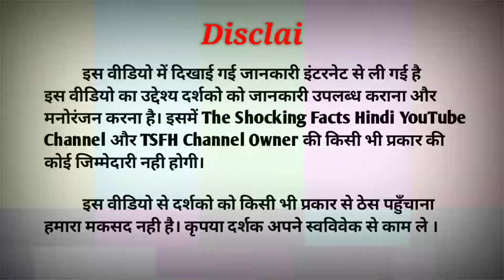Japan facts in hindi , Japan Festival | इस वीडियो को देखकर चौंक जाएंगे | The Shocking Facts Hindi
Japan Facts
 उत्सव

The Shocking Facts Hindi
The Shocking Facts Hindi youtube channel
youtube channel The Shocking Facts hindi
the shocking
facts hindi